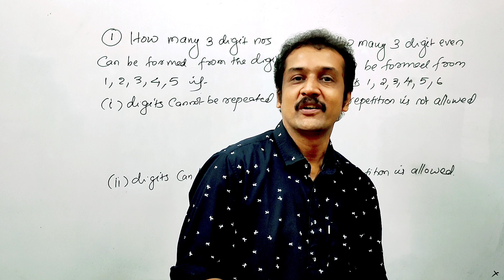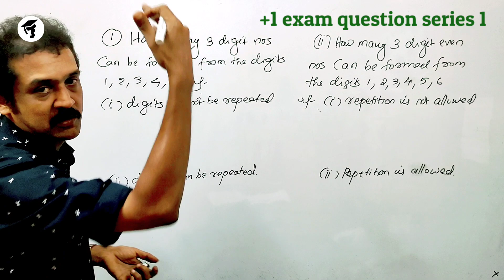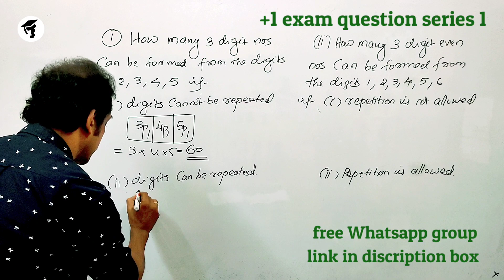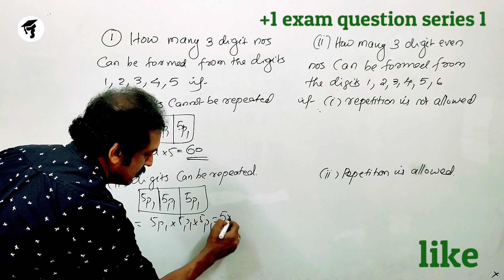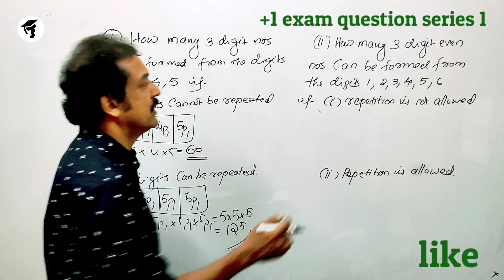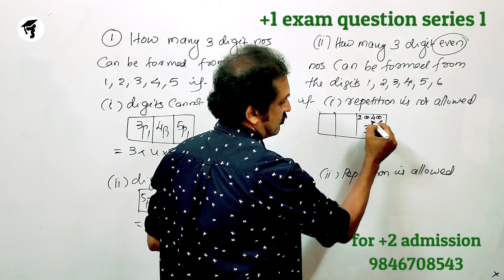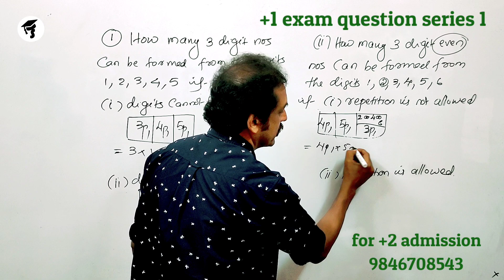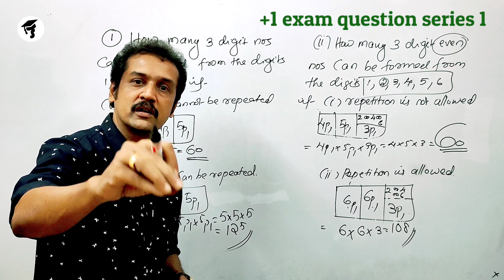plus one focus area based Maths question series 1 Two sure questions | 4 or 8 Marks | subhash sir